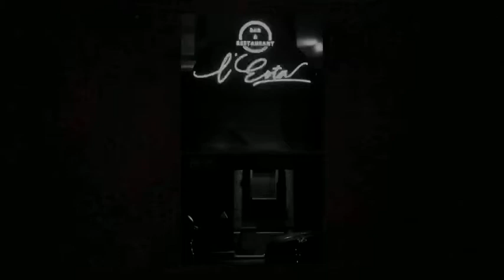L’INTERVIEW#1 : LES SECRETS DE DJ (Ft. DJ Frelom)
Bienvenue pour ce premier épisode de L’INTERVIEW ! Aujourd’hui j’ai l’honneur de vous présenter le DJ Albigeois « Frelom ». Résident a L’estabar il mixe depuis 5 ans et en a fait son métier. N’hésitez pas à me suivre sur mes réseaux et sur celui de Frelom :